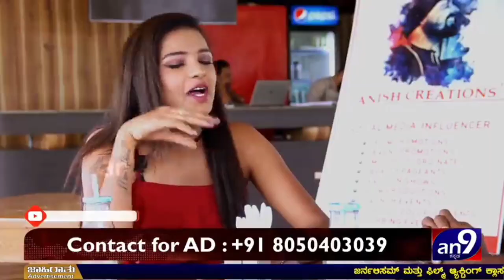Sonu Gowda__Troll__Funny Video__Roast @Kannadashoppingvlogs